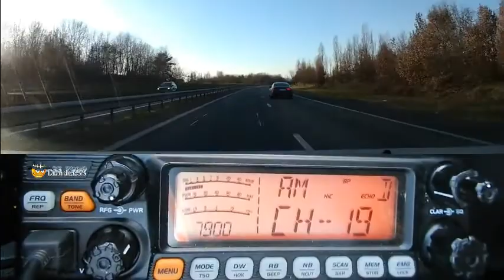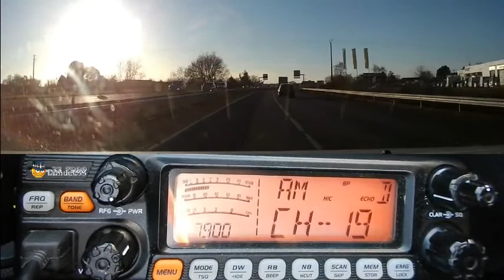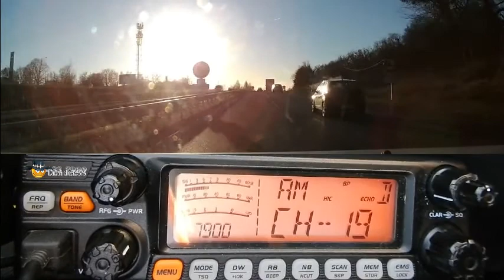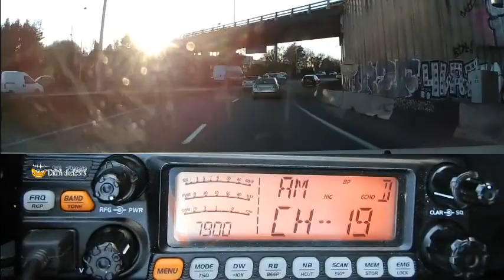Cibi QSO local en AM (03 01 2019) CRT 7900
Il faut toujours se méfier avec le vieux matériel électronique. ;)
73'51 de Dundee33 ~ 14KM3301 / 14DR33  ;)